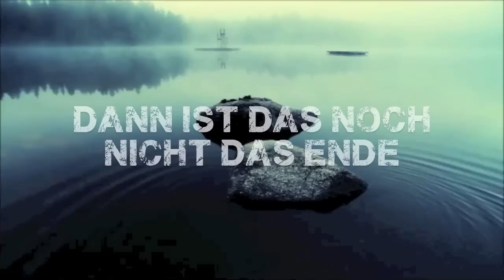Ruhe vor dem Sturm